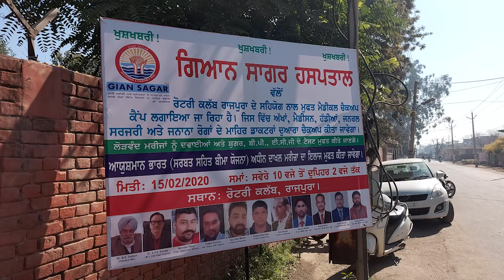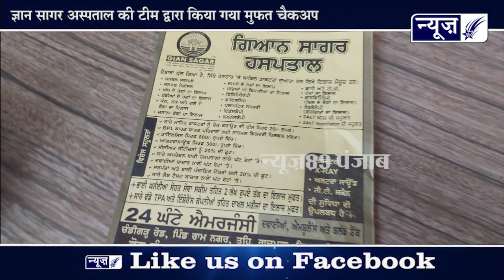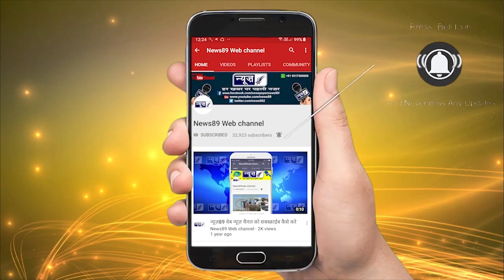ज्ञान सागर अस्पताल ने किया रोटरी कल्ब के साथ मिल कर ये महान काम